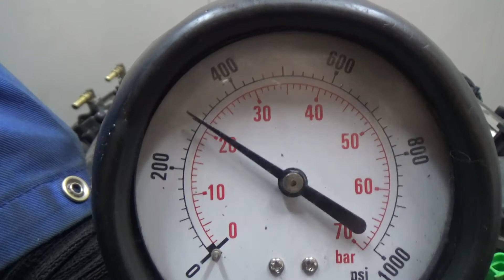Двигатель Land Rover для Range Rover IV 2013 после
Описание двигателя Двигатель Land Rover для Range Rover IV 2013
3.0Л. 24V ДИЗЕЛЬ ТУРБО 2015Г. КОМПРЕССИЯ: 1Ц:24 2Ц:24 3Ц:24 4Ц:25 5Ц:25 6Ц:24 ХОЛОДНАЯ КОМПРЕССИЯ ЕСТЬ ВИДЕООБЗОР ДВИГАТЕЛЯ И  ЗАМЕРА КОМПРЕССИИ LR069659